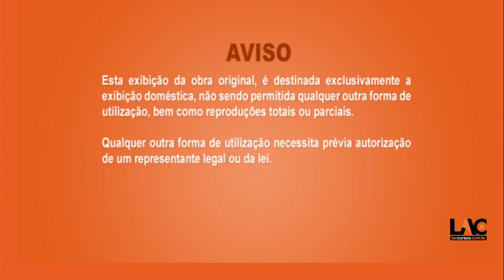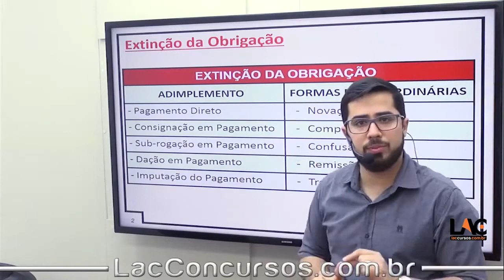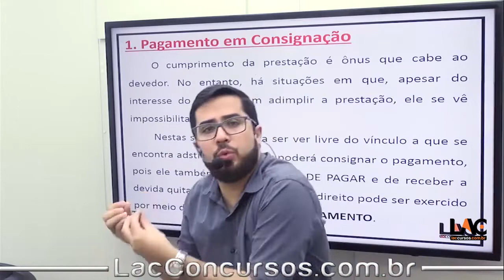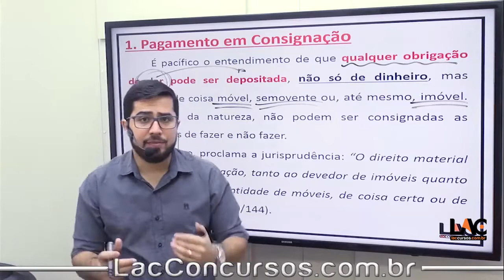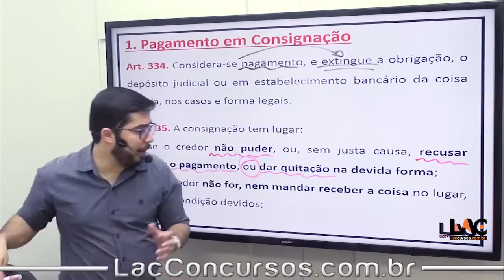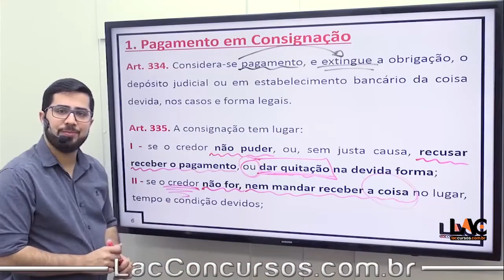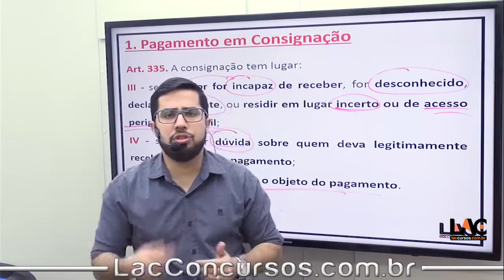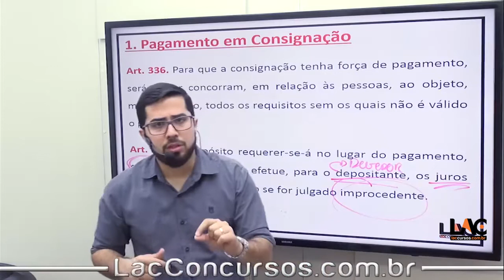10381 | Das Obrigações - Extinções das Obrigações | Parte 1 | Pagamentos Indireto